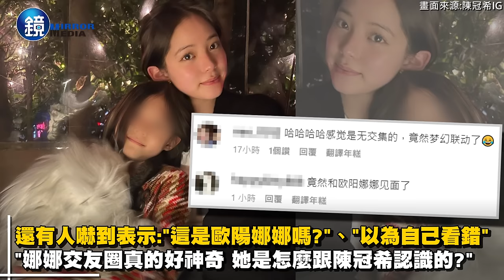陳冠希突曝光歐陽娜娜私照！相差18歲「依偎躺胸」全網嚇傻：以為自己看錯｜鏡週刊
歐陽娜娜昔日緋聞男友、名導陳凱歌兒子陳飛宇，近日被爆出與已婚網紅的無碼床照，在中國引發軒然大波，也連帶讓歐陽娜娜成為近期熱議的女藝人。12日陳冠希突無預警曝光歐陽娜娜的私下照，讓一眾網友全驚呆，直呼：「以為自己看錯！」

【陳冠希出賣女兒與歐陽娜娜私照　「夢幻聯動」引萬人驚呼】